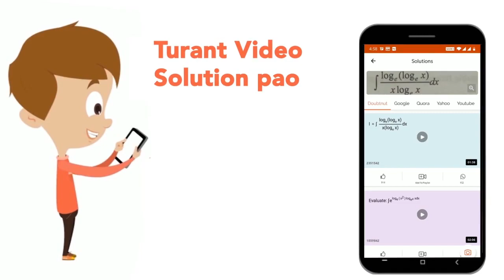Study the given information carefully to answer the given question J, K, L, M, N, O and G are se...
Study the given information carefully to answer the given question J, K, L, M, N, O and G are seven different boxes of different colours i.e. Brown, Orange, Silver, Pink, Yellow, White and Green but not necessarily in the same order. The Box which is of Brown colour is immediately above). There are only two boxes between M and the box which is of Brown colour and Box M is above the Brown colour box. The Box which is of Silver colour is above M but not immediately above M. There are only three boxes between L and the box which is of Silvercolour. The box which is of Greencolour is immediately above L. The box which is of Pink colour is immediately above the box G. Only one box is there between K and N. Box K is above N. Neither box K nor J is of Yellow colour. J is not of orange colour. Find the pair of colour and boxes which is not correct?
Class: 14
Subject: REASONING
Chapter: BOX BASED PUZZLE
Board:GOVT

👉 Have Any Query? Ask Us.